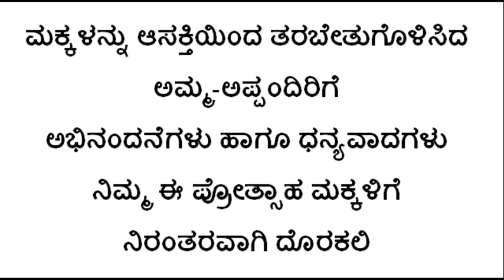Save The Children - Haadu Mathaadu- Season 2 - Episode 9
Preschool activity based radio programme for the kids aged 3 to 6 years
in collaboration with Save the Children-Bal Raksha Bharat

Communication Design and Presentation: Dr N Raghu
Producer: Concepta Fernandes
Singer: Varijashree
Music Composed by: Praveen D.Rao